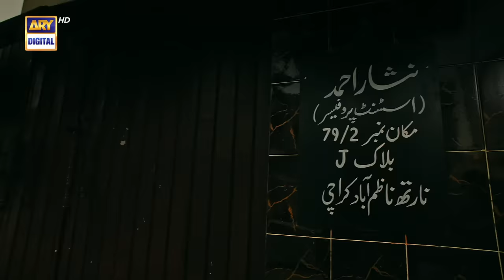Fraud Episode 3 | 28th May 2022 (English Subtitles) ARY Digital Drama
Fraud Episode 3 | 28th May 2022 | Saba Qamar | Ahsan Khan | Mikaal Zulfiqar | ARY Digital Drama

Cast:
Saba Qamar,
Ahsan Khan,
Mikaal Zulfiqar,
Rabia Kulsoom,
Adnan Samad Khan,
Mehmood Aslam,
Nida Mumtaz,
Nazli Soomro,
Asma Abbas,

Watch Fraud every Saturday at 8:00 PM on ARYDigital